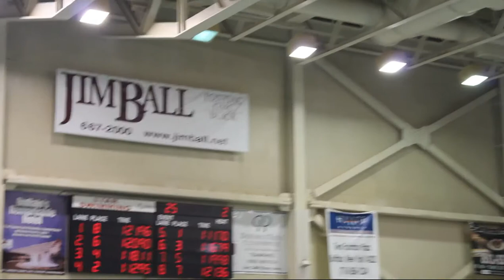women 100 breast finals 3.5.2013 siobhan p2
Suffolk County Community College swimming and diving women, 100, breast, finals, 3.5.2013, siobhan, p2